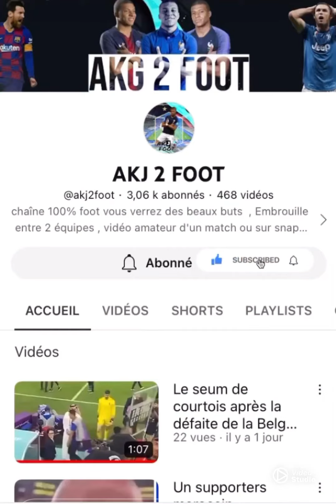Des supporters de Naples lancent des cris raciste envers Rafael leao 🤬